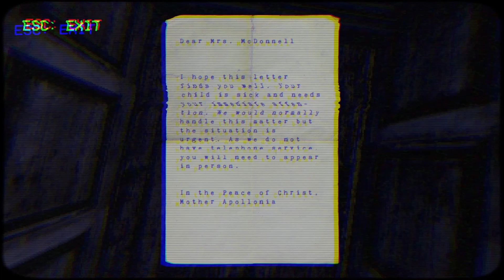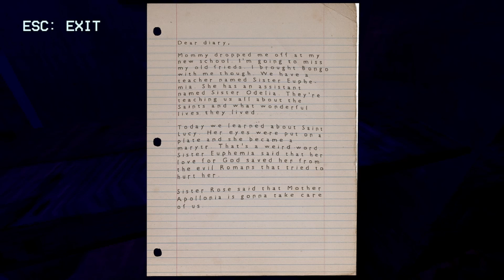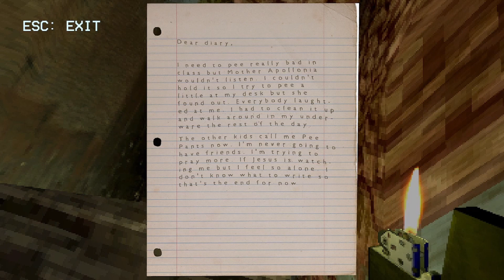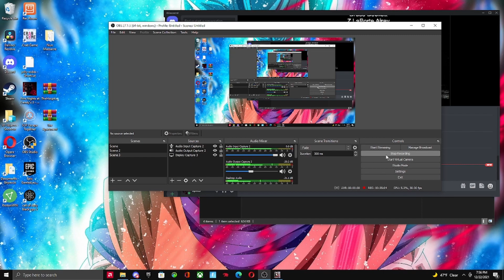SHE GOT HER ANKLES BROKEN l Nun Massacre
SHE TOO OLD. SHE COULDN'T CATCH ME!!!

if you guys enjoyed the video, make sure to sub it is greatly Appreciated.